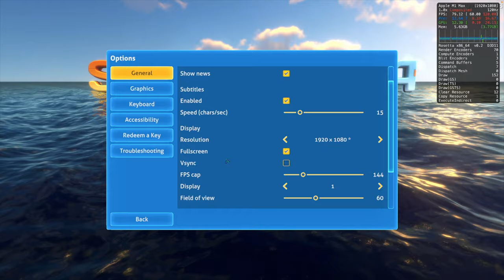Best Way to Play Subnautica on Mac! (CrossOver 22 + Apple Game Porting Toolkit)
Subnautica running on a 14" M1 Max Macbook Pro with 32GB RAM through CrossOver 22 + CXPatcher + Apple Game Porting Toolkit
Note - This is the BEST way to run Subnautica on !

Why is it the best? -
•The Mac Version does not allow Water Quality to be set to HIGH
•Better FPS
•True fullscreen when using a Mac with a notch